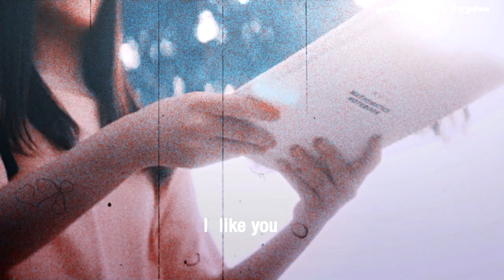Kyung Seok & Kang Mi Rae (FMV)| My ID is Gangnam Beauty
Twitter; @heavenlykdrama and @aranyhides